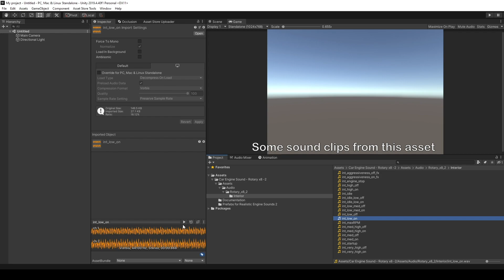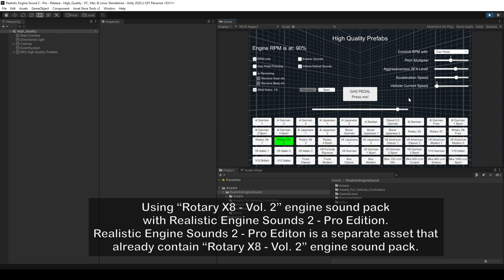Rotary X8 Engine Sound - Vol. 2 for Unity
"Rotary X8 - Vol. 2" is a complete engine sound pack available in the Unity Asset Store
It only contain sound clips, it does not have the sound controller asset (RES2). This sound pack is already available in Realistic Engine Sounds 2 - Pro Edition.
which is a professional engine sound simulator asset.

Chapters:
0:00 Intro
0:10 Some audio clips from the sound pack
0:37 Testing with Realistic Engine Sounds 2 [separate asset]